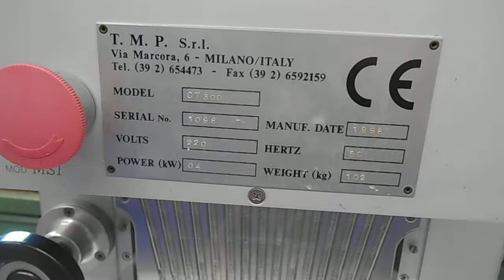T.M.P. Type CT 300 / RT 300 Capsule Filler